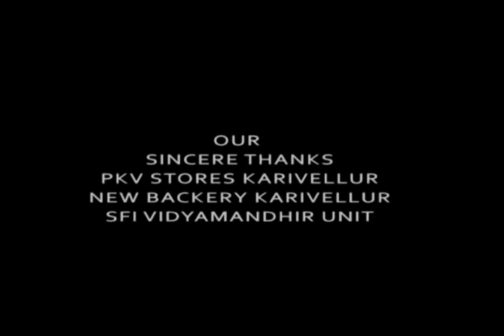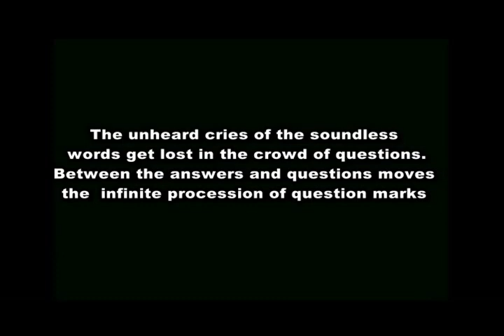"QUESTION MARK". malayalam short movie -zero budgect made wit VGA cam (sony dscw 310 )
Screenplay & Direction -- Navin narayan associate- sudheesh narayananMusic -- vipin viswa Cinematographer -- vineeth puncha Editor -- aruna Action Choreographer -- puncha Story & Dialogues -- nithin thamban Styling -- sandra sreeder